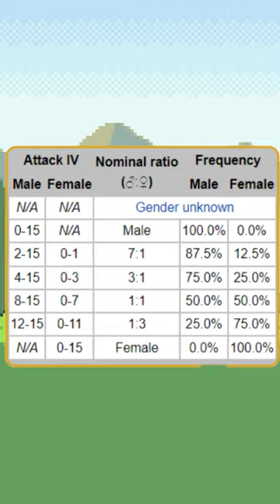How Pokemon Used to be Sexist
Music Cred - Cynthia Battle Theme (Remix) by GlitchXCity
Art by Vecteezy.com